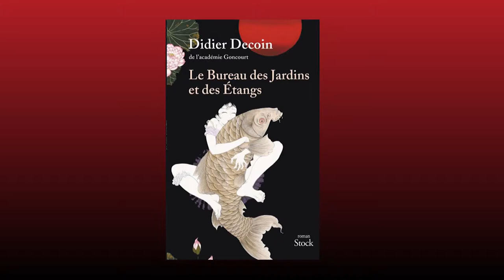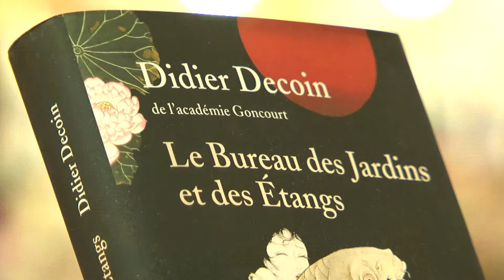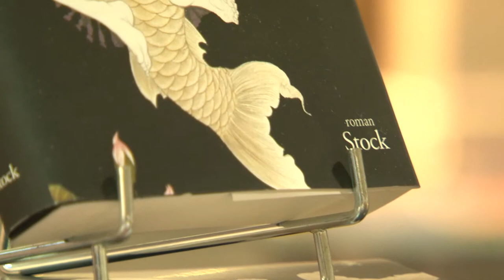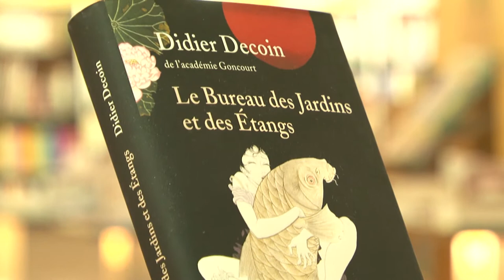Didier Decoin, Dialogues littéraires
Didier Decoin nous parle de son livre "Le bureau des jardins et des étangs" (éditions Stock), dans l'émission Dialogues littéraires, réalisation : Ronan Loup.